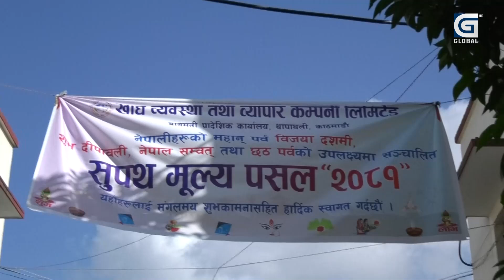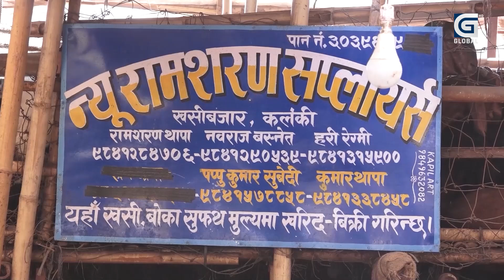सस्तो मुल्यमा खसी, बोका च्यांग्रा, खाद्य व्यापार तथा कम्पनी लिमिटेडको तयारी यस्तो छ...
हिन्दुहरुको महान चाड विजय दशमी सुरु भएसंगै काठमाडौँ उपत्यकामा खसी, बोका च्यांग्राको व्यापार बढने देखिएको छ । व्यापारी र केहि सरकारी निकायले देशका विभिन्न जिल्लाबाट खसी, च्यांग्रा, भेड खेजी गरेर काठमाडौँमा भित्राएका छन् । नागरिकलाई सुपथ मुख्यमा उपलब्ध गराउन खाध्य व्यापार तथा कम्पनी लिमिटेडले तयारी सुरु गरेको छ । लिमिटेडले देशभरका विभिन्न जिल्लाका किसानबाट किनेर ल्याएको हो । करिव १४ सय हारहारीको संख्या रहेको लिमिडेटको दाबी छ ।